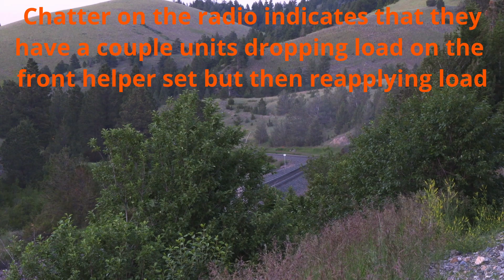BNSF Oil Train with 2 Helper Sets 6/24/23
This loaded oil train was having issues with its 2nd unit at Winston while I was out chasing a grain train earlier in the day.   After the crew came on duty to take it West, the 2nd unit would not start.  The answer to fix this issue was to tie on a helper set to the head end to give this train the needed horsepower to make it over Mullan Pass.